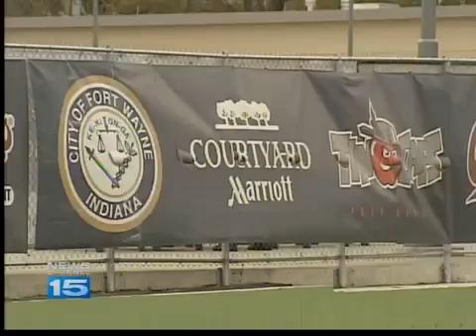arson fire at vacant apartment complex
Fire at vacant apartment complex on Travers place